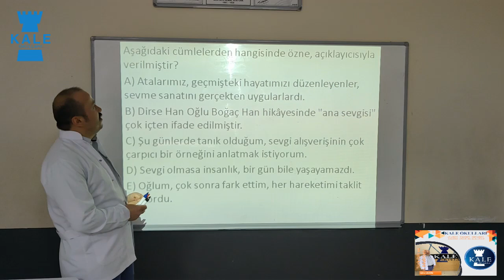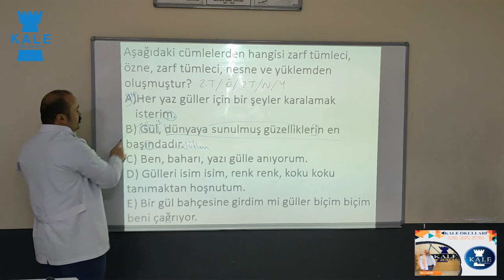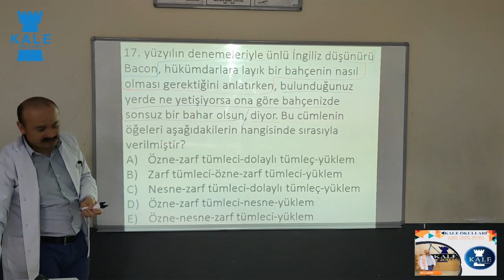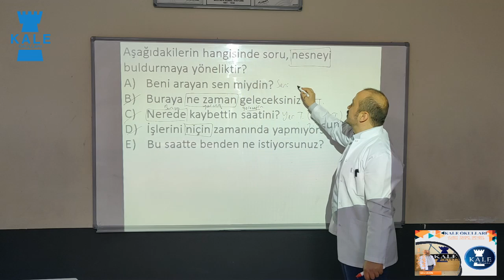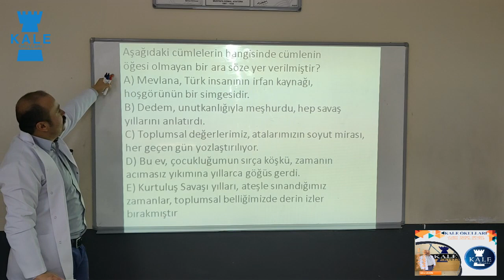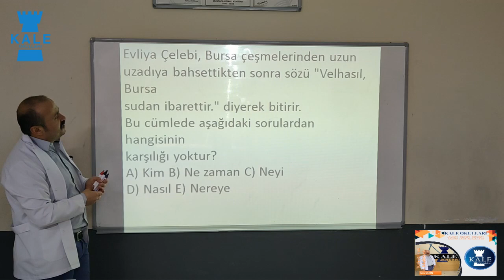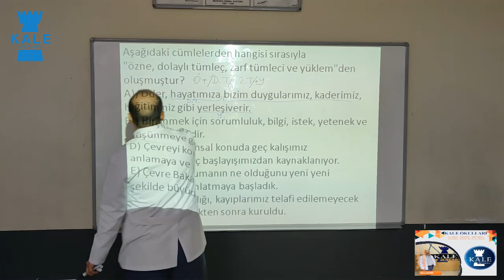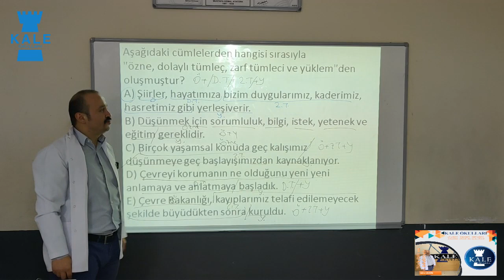TÜRK DİLİ VE EDEBİYATI (11. SINIF) "Soru Çözümü"